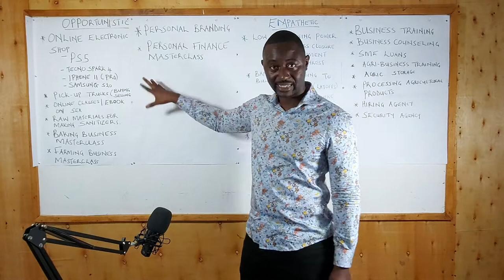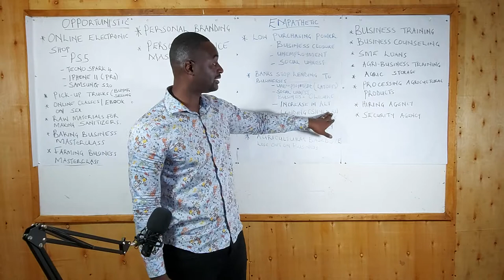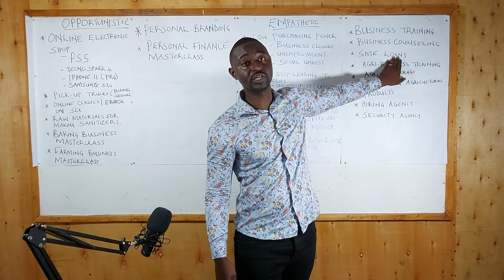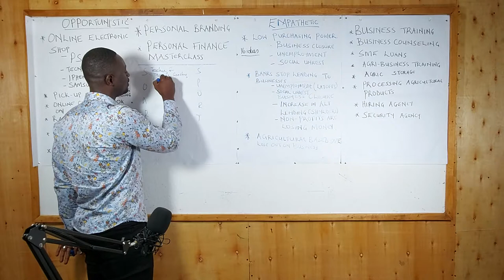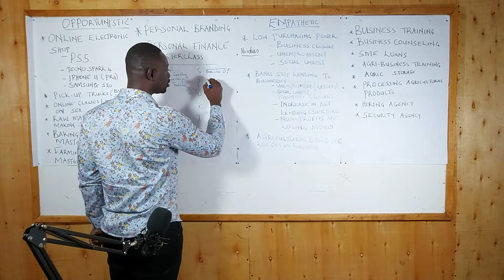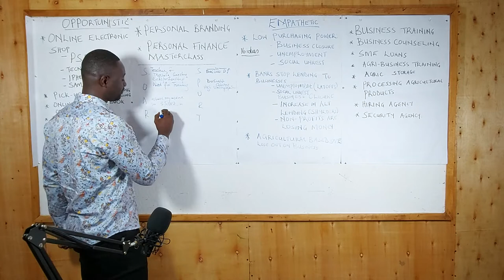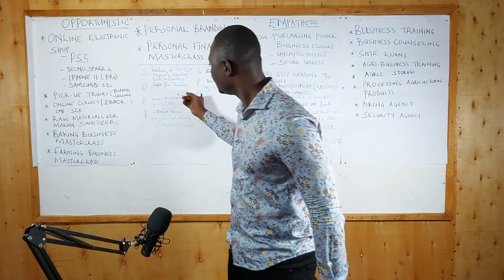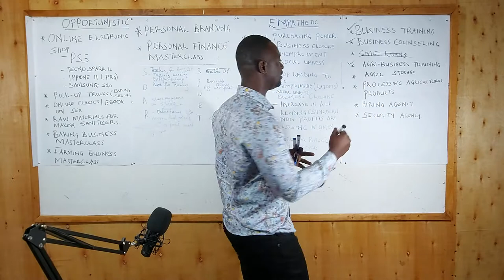Idea Generation & Evaluation 1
In this video, we evaluate discuss the 16 business ideas that we have identified through the opportunistic and empathetic business idea generation methodologies.
We will evaluate our selves according to the SOAR (Strengths-Opportunities-Aspirations-Results) and SPORT (Speciality-Problem-Opportunity-Results-Time) to find out which business ideas to pursue and which ones to eliminate.